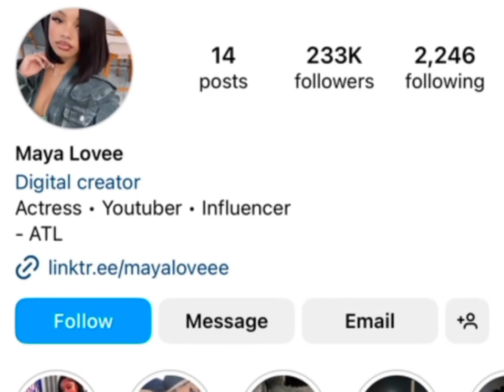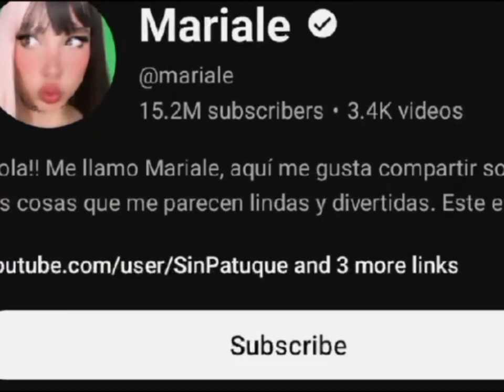Maya Vs Mariale Real Age Lifestyle Biography